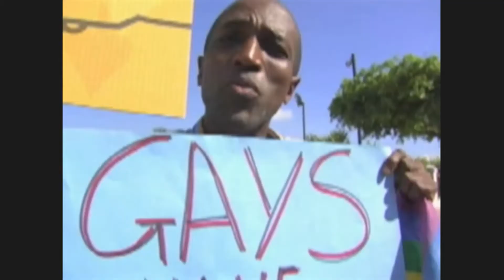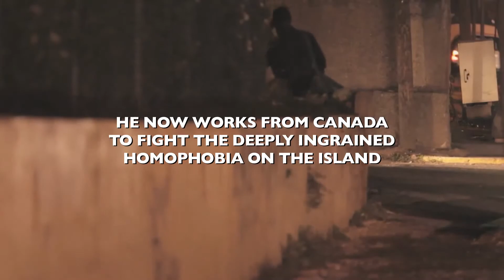THE ABOMINABLE CRIME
THE ABOMINABLE CRIME door regisseur Micah Fink. Te zien in het A Matter of ACT programma op het Movies that Matter Festival 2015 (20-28 maart in Den Haag). Behalve een land van zon, zee en parelwitte stranden is Jamaica een plek waar je je leven als homo niet zeker bent. Maurice Tomlinson, een van Jamaica’s meest vooraanstaande mensenrechtenactivisten, en homo, wordt met de dood bedreigd en vlucht naar Canada.